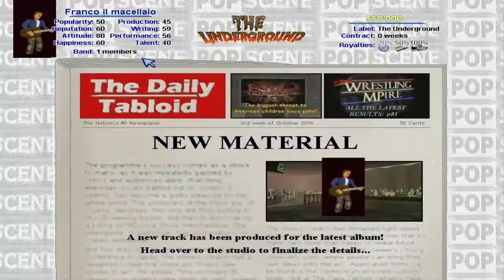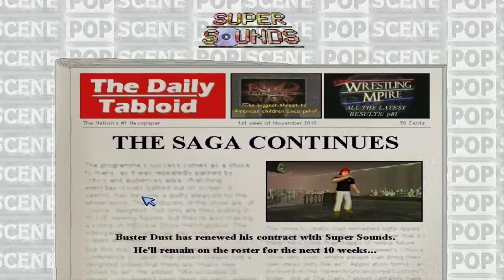GIOCHI DI MER*A - PopScene - FACCIAMO I MUSICISTI!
Un simulatore di musicisti!
Che dire? Un bel gioco di m...

Orari video: Martedì, Giovedì e Venerdì alle ore 17:00

Vuoi una mia t-shirt? Visita il sito

SPERO CHE IL VIDEO VI SIA PIACIUTO, BUONA PERMANENZA NEL MIO CANALE E CI BECCHIAMO ALLA PROSSIMA!

-AntonyRock2000